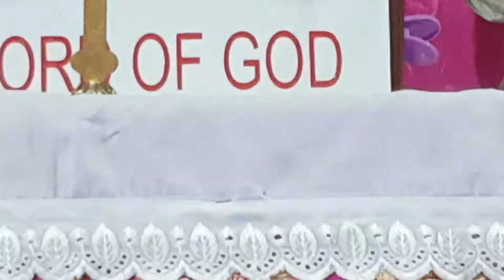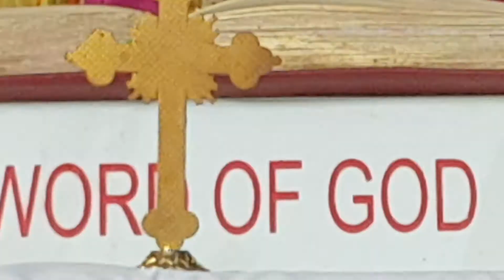Holy Week Monday 2020 (Holy Mass)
Our Lady Of Lourdes Shrine, Chetpet